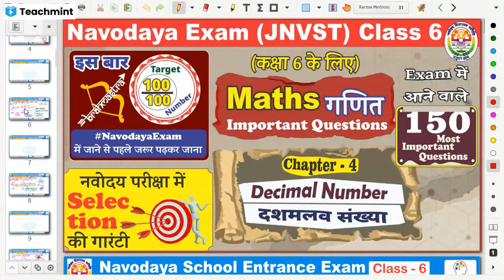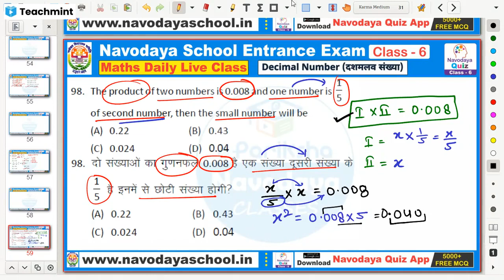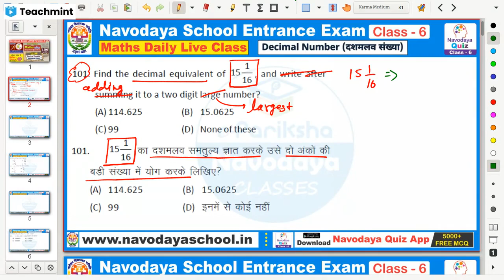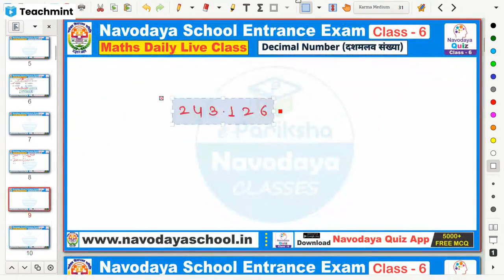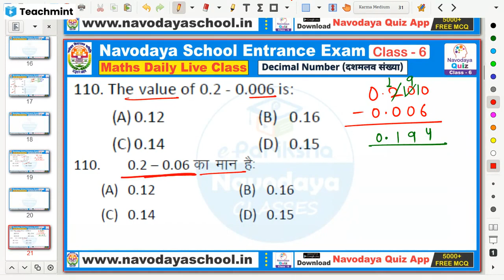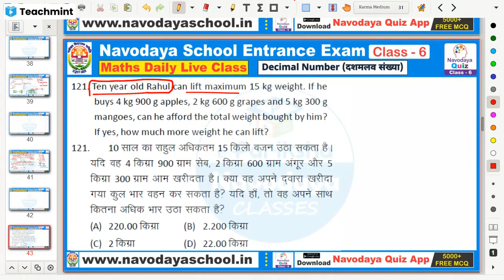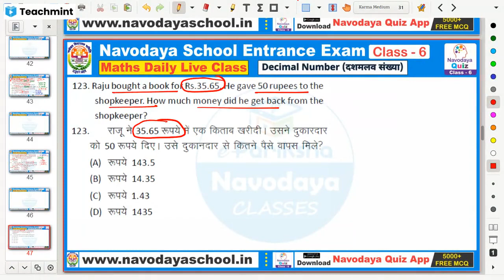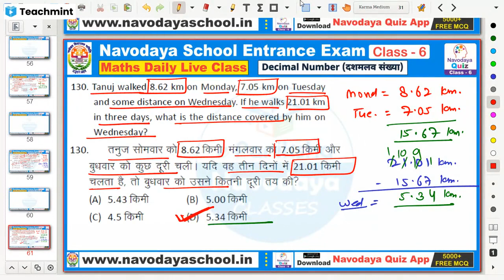Navodaya Vidyalaya Exam Class 6 | Maths Important Questions | Decimal Number (Part - 4)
Jawahar Navodaya Vidyalaya Exam Class 6 | JNVST | Decimal Number (दशमलव संख्या) Guide Book Important Questions (Part - 4) | Q. No. (96 to 130)

Navodaya Selection Combo Pack Call @ 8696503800
Printed Study Material के लिए Call @ 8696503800